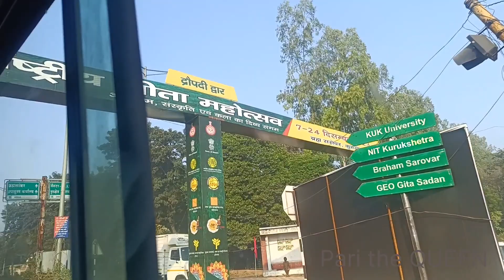गीता ज्ञान सुना कुरुक्षेत्र में और... Geeta Jayanti 2023 || pari the QUEEN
Geeta Jayanti 2023 || pari the QUEEN
गीता ज्ञान सुना कुरुक्षेत्र में